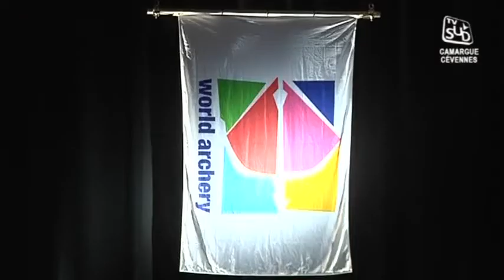Les Championnats du monde de Tir à l'arc à Nîmes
Sites webs/blogs, copiez cette vidéo avec le bouton "Intégrer" !
Coup de projecteur sur la cérémonie d'ouverture des 12èmes Championnats du monde de Tir à l'arc Indoor organisés à Nîmes. Pour exploitation TV, droits réservés, nous contacter